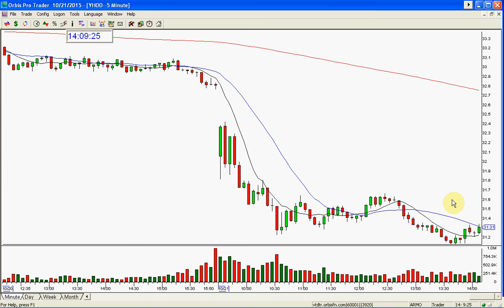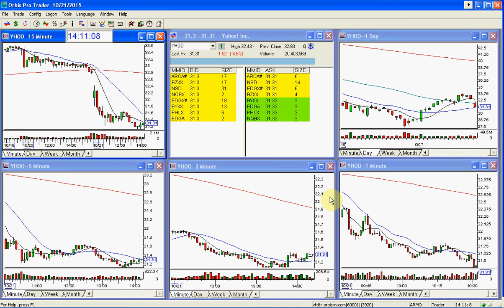YHOO PLAY OF THE DAY 10 21 2015